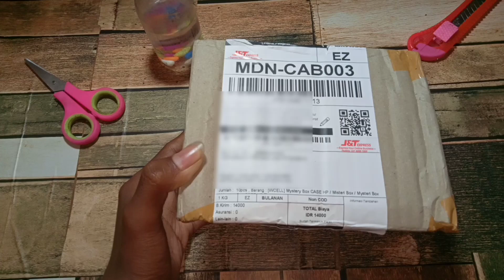Unboxing mystery box termurah didunia dengan harga 800 rupiah.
Hai gaes kali ini aku buat video unboxing lagi mystery box dengan harga 800 rupiah.dan isinya banyak banget

                   @master eksperimen

Alat syuting: tripod
                       Kamera hp realme c2
                       Mic Clip on
Editing: pixelLab
              Kinemaster

Wassalamu'alaikum wr.wb